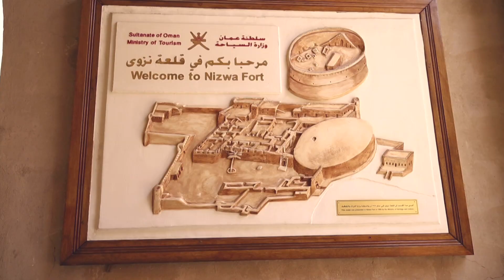Tips Jalan-jalan Sana Sini | Episode 3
Tip Jalan-Jalan Sana Sini berkongsi tip ketika melancong/mengembara ke 3 buah negara iaitu Indonesia, Oman dan Turkey